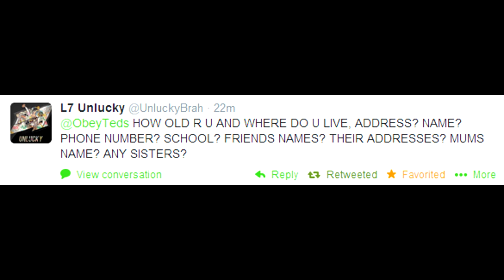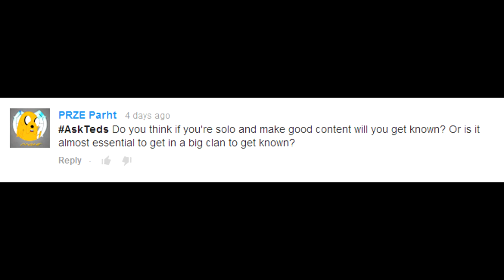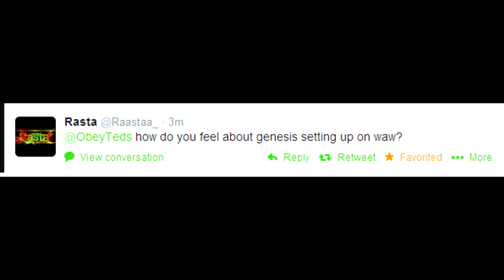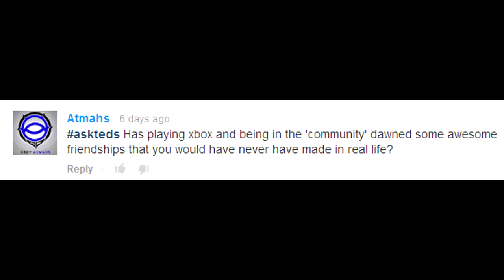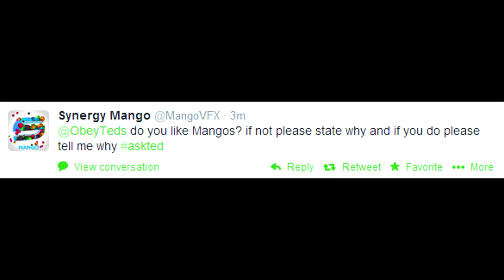Obey Teds: The Mango Story - AskTeds 4!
Leave a Question below !

Arctic Monkeys tomorrow night so expect a cool upload from that concert yo